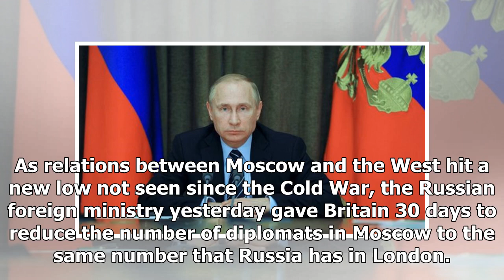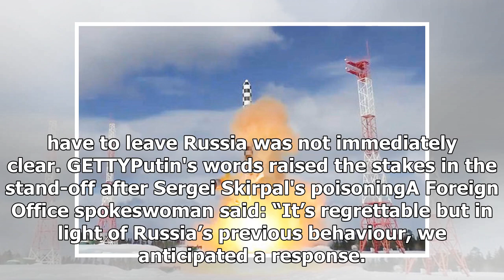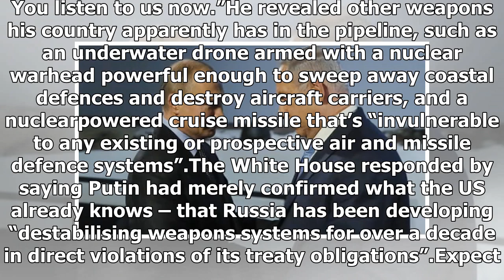Putin's Easter missile threat